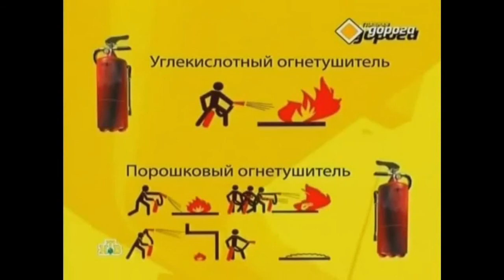ВАЗ-2105 в передаче Главная дорога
Выпуск 18 июля 2009 г.
Класс: Автомобили, Седан - Модель происхождения: Советский Союз
Ссылка на IMCDB недоступна.